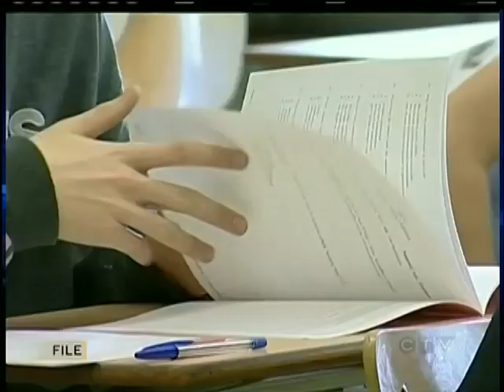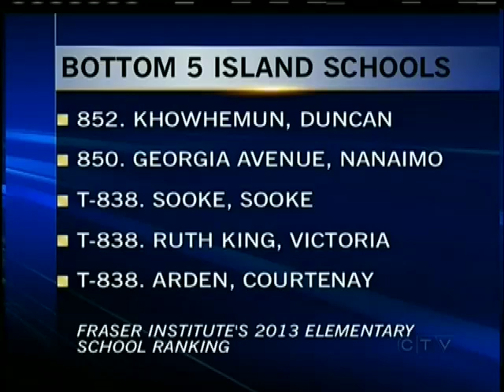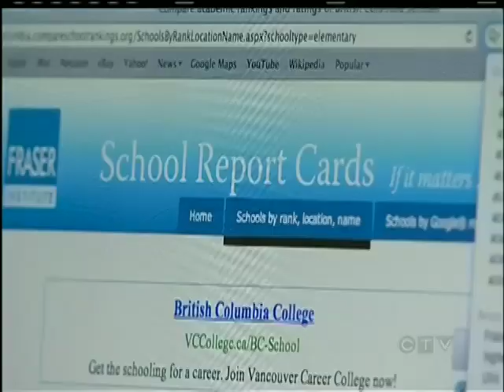Annual elementary school rankings released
UVIC -- The Fraser Institute says its annual elementary school ranking, which was released Monday, is intended to help parents select a school for their children.

Each year, the institute uses the results of the province's foundation skills assessment (FSA) to compile the rankings.

The FSA tests students' reading, writing and math skills and critics say should not be used for anything else, especially not ranking schools.

Dr. Helen Raptis, an associate professor at the University of Victoria, says parents should not equate the FSA results with the rankings because there several indicators left out of the report, including socio-economic factors.

While the province stands by the FSA test it does acknowledge parents should take more into account than the Fraser Institute ranking.